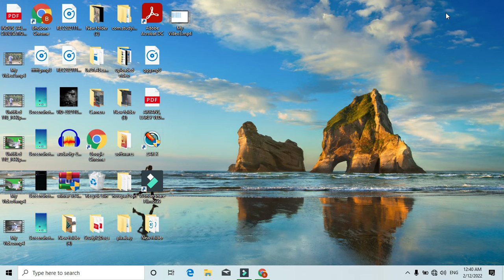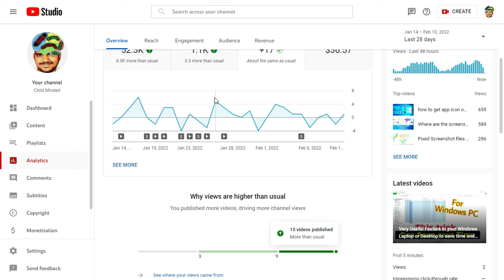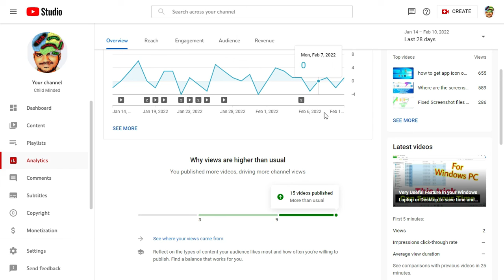I really didn't expect that on my YouTube channel 😌😌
My YouTube channel lost a lot of subscribers in last few days, the gain is very less than lost.